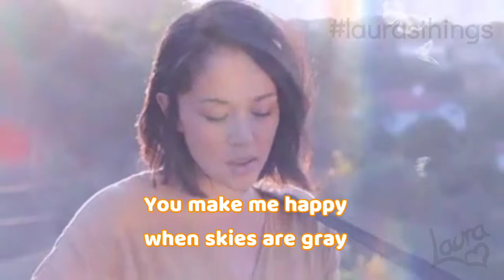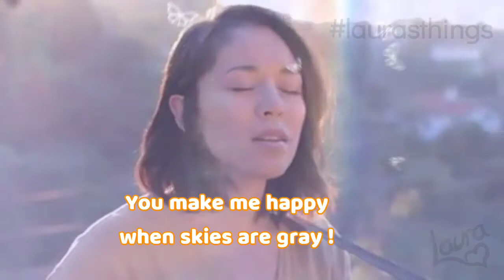❤️🌻You are my sunshine ( lyrics )🌻❤️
Here's a new video for you !
"You Are My Sunshine"
Sending lots and lots of love to everyone 🤗❤️

 🎶 @Kina Grannis 🎶

Lyrics adapt & effects